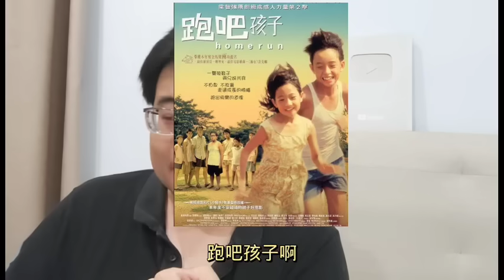政府先把米价降下来吧！ 17-9-2023@ahchungtalkshow8911